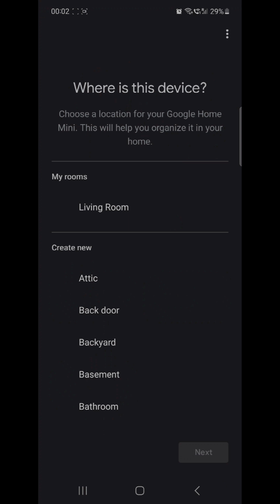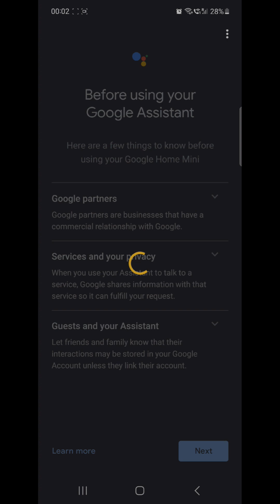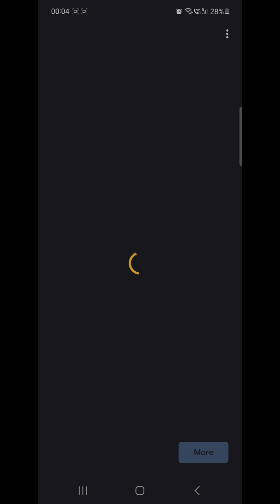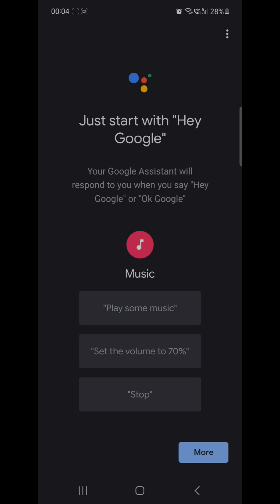Learn how to link Google Home Speaker with Google Home app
Namaste dosto! Aaj hum lekar aaye hain ek naya tutorial, jismein hum sikhenge kaise aap apne Google Home Mini speaker ko asaanise Google Home app se jod sakte hain. Agar aap bhi apne ghar ko smart banana chahte hain, toh ye video aapke liye perfect hai.

Chahe aap ek tech enthusiast hain ya phir smart home ke naye duniya mein naye hain, ye tutorial aapko har level par madad karega. Humare saath chaliye is safar par, jahan hum aapko clearly samjhayenge ki kaise aap apne Google Home Mini ko Google Home app ke saath connect kar sakte hain.

Ghar ko smart banane ka maza mat chhodiye. Play button dabayein aur aaiye shuru karte hain apne Google Home Mini ko Google Home app ke saath connect karne ka process!